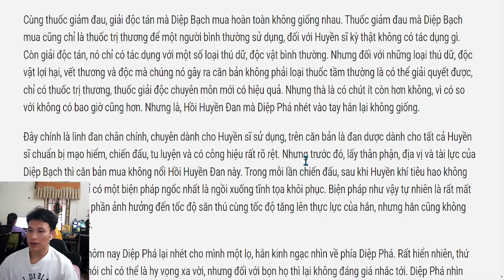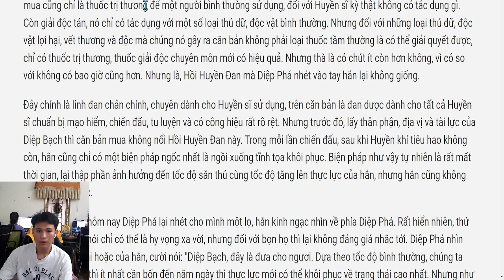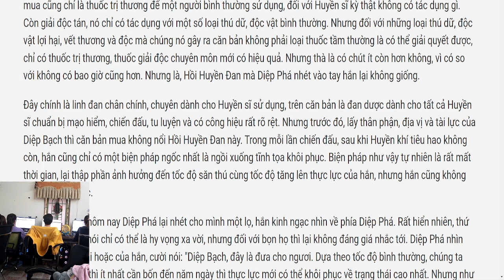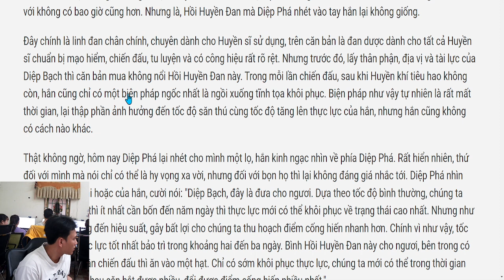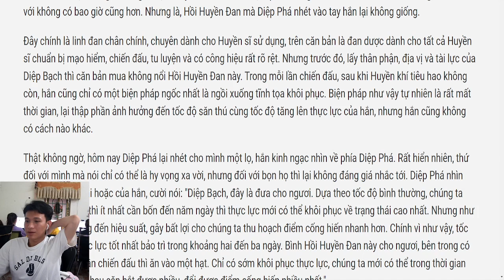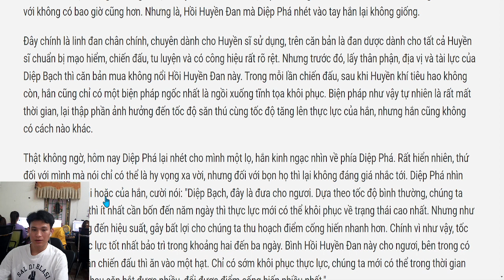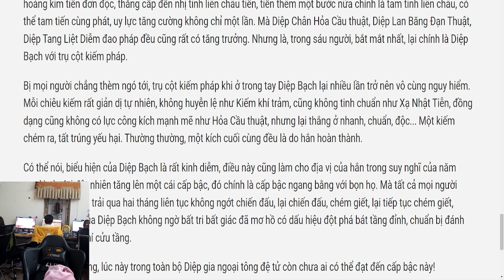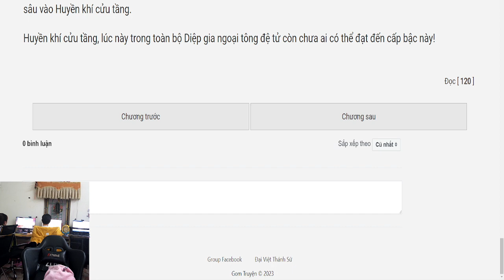Vo Tan Kiem Trang 15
[MỚI NHẤT] Daniel Arvidsson vlog - Truyện Hôn Nhân Gia Đình, truyện ngôn tình, truyện kiếm hiệp, truyện đam mĩ và những thể loại truyện khác cực Hay | Kể Truyện Đêm Khuya
Giọng đọc/ MC: Daniel Arvidsson vlog

❖ Tuyển tập truyện hay và mới nhất

Audio truyện ngắn được thực hiện bởi BTM Group vui lòng không reupload dưới mọi hình thức. Xin chân thành cảm ơn!